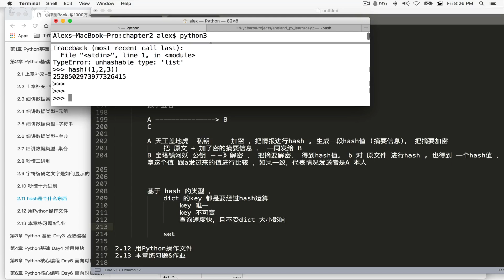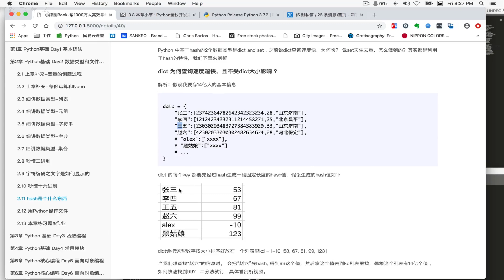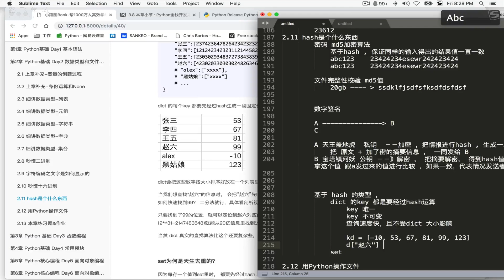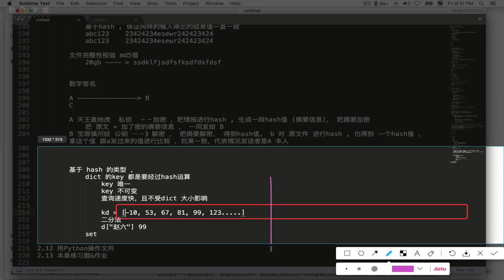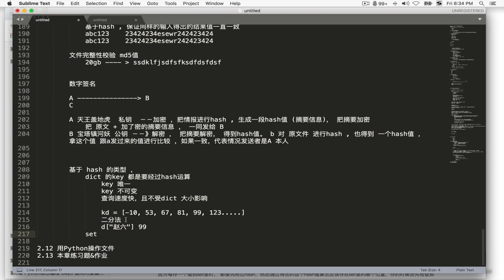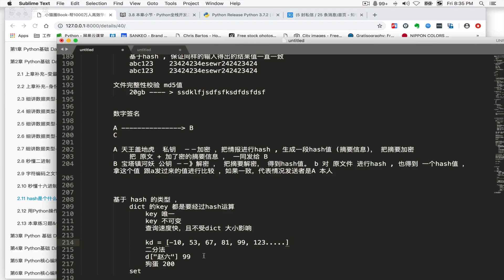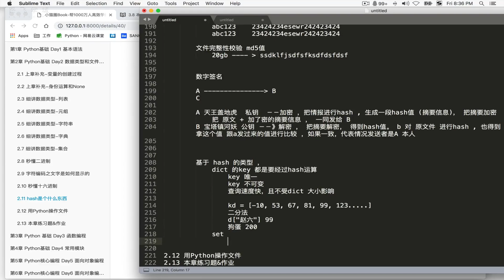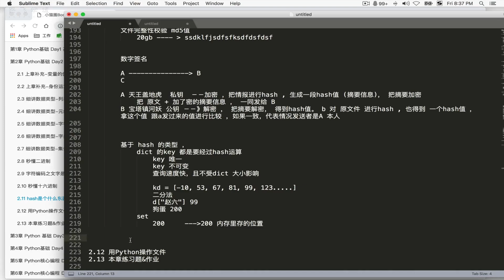1 2 28 你知道為何dict查詢速度極快麼